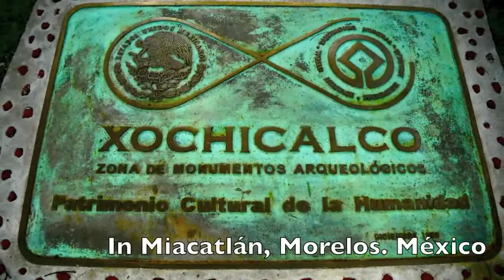Xochicalco 2012 - The Return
Once again I ventured myself into the ancient ruins of Xochicalco. This time I got a better and new look of my surroundings and explored new areas of the site that were not previously opened to the public.
The purpose of this video is to encourage you to go and explore the world, take pictures and perhaps share them with me :)

I'll just leve this here in case you're interested in reading nice stuff:

We can also talk:
Hallo - tehaly

About the song:
Artist: Yanni
Title: Seasons
Album: Truth of Touch